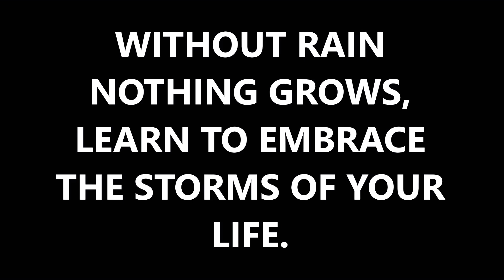MONSOON SPECIAL RANGOLI.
Happy monsoon to all my friends.